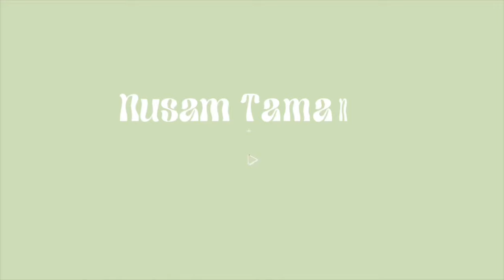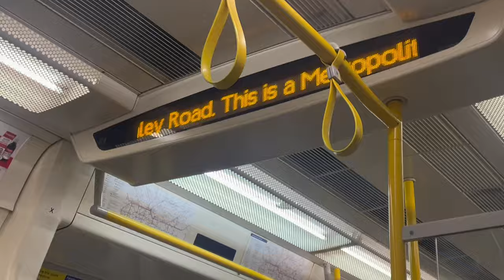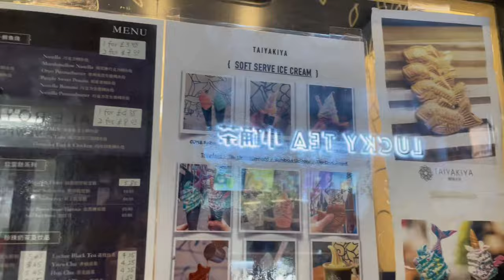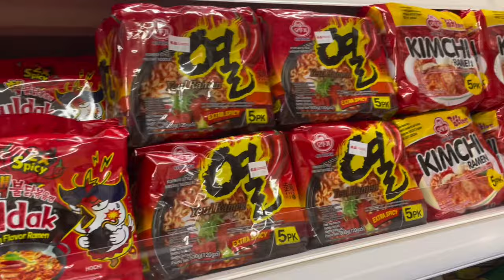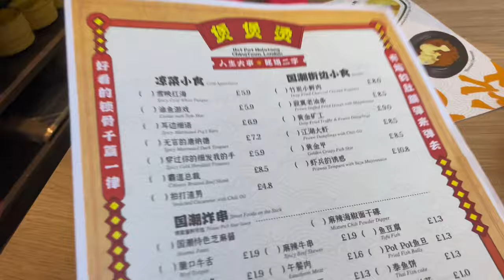MY FIRST HOT POT IN LONDON🇬🇧🍲🥘